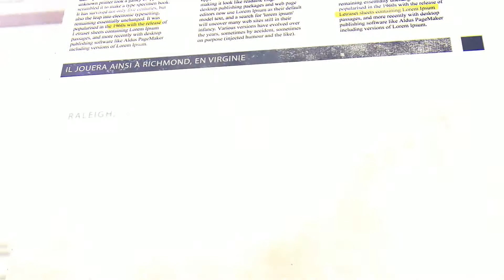Actualité CJMS MEDIA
Montage Vidéo pour vous annoncer que vous pouvez lire l'actualité sur le site de CJMS MEDIA!